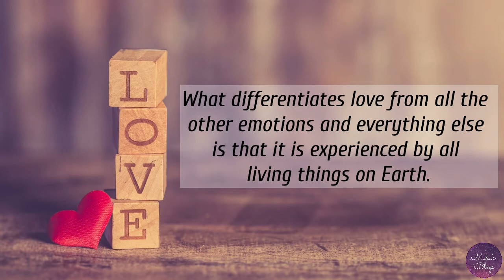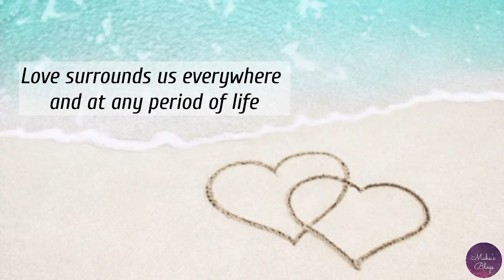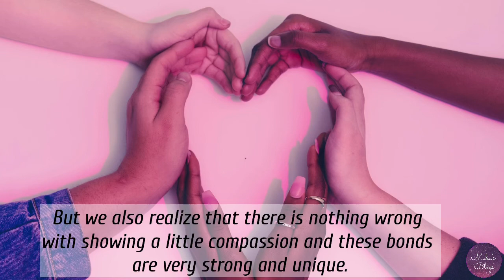What is the Meaning of Love?? || Love is Important in Life. || Why do we need to Love?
What is the Meaning of Love?? || Love is Important in Life. || Why do we need to Love? || love || Maha’s Blogs

Hello Everyone, I have decided to upload a very interesting video about the value and importance of Love in our lives. Love has a positive impact on all of our lives. All it takes is one act of compassion and appreciation. I hope you enjoy my video.

Music Copyright:
Name: Beyond The Moon
Composed by: Modular One
Value of Love

Video Produced by: Maha’s Blogs